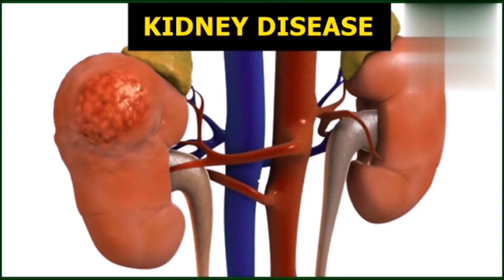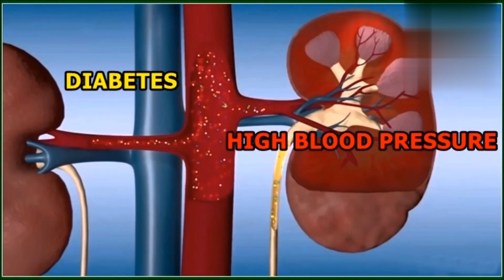10Symptoms Your Kidneys Aren't Working Properly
In today's video I will be showing you 10 possible signs you may have kidney disease.

Everyday millions of people are living with kidney disease and most of them don't know it. There are many physical signs and symptoms of kidney disease, but sometimes people attribute them to other conditions. Also those with kidney disease tend not to expirence symptoms until the very late stages when the kidneys are failing or when there are large amounts of Protein in the urine. This is one of the reasons why only 10% of people with chronic kidney disease Know that they have it. While the only way to know if you have kidney disease for sure is to get tested. If you are at risk of kidney disease due to high blood pressure, diabetes and family history of kidney failure or you are older than age 60 is important to get tested annually for kidney disease. Be sure to mention any Symptoms you are experiencing to your doctor or health practitioner. In this video I will show you 10 possible signs and symptoms that you may have kidney disease.

1) You are more tired ,you have less energy or having trouble concerntrating. A severe decrease in kidney function can lead to a build up of toxins and impurities. This can cause people to be tired and can make it hard to concentrate. Another complication of kidney disease is anamia which can cause weakness and fatigue.

2) You are having trouble sleeping when the kidneys are functioning properly, toxins stay in the blood rather than leaving the body through urine. This makes it difficult to sleep. There is also a link between obesity and chronic kidney disease and sleep acnia is most common with those with chronic kidney disease compared with the general population.

3) You have dry and itchy skin , healthykidney so more important jobs. They remove waste and extra fluid from your body,help make red blood cells,help keep bones strong and work to maintain the right amount of minerals in your blood. Dry and itchy skin can be a sign of wrong minerals and wrong disease that often accompany advanced kidney disease. When the kidney's are no longer able to keep the right balance of minerals and nutrients in your blood.

4) You feel the need to urinate, if you feel the need to urinate more often especially at night,this can be a sign of kidney disease. When the kidney's features are damage it can cause an increase urge to urinate, sometimes it can also be a sign of a urinary infection or enlarge prostrate in men.

5) You see blood in your urine.Healthy kidneys typically keep blood cells in the body when filtering waste from the blood to create urine but when the kidneys are damaged, these blood cells can start to lick out in to the urine. In addition to signaling kidney disease blood in the urine can be indicative of kidney stones or an infection.

6) Your urine is formy. Excessive bubbles in the urine especially those that requires you to flush several times before they go away indicate Protein in the urine. This form may look like the form you see when scrambling eggs. As the common Protein found in urine is the same protein that is found in eggs.

7) You are experiencing persistence puffiness around your eyes. Protein in the urine is an is an early sign that the kidneys have been damaged allow Protein to lick into the urine. This puffiness surround your eyes can be due to the fact that your kidneys are licking a large amount of Protein in the urine rather than keeping it in the body.

8) Your ankles and feets are swollen. Decreased kidney function can lead to sodium retaintion causing swelling in the lower extremist can also be a symptom of heart disease, liver disease and chronic leg vein problem.

9) You have a poor appetite.This is a very general symptom, but a build up of toxins is resulting from reduce kidney function can be one of the causes.

10) Your muscles are cramping. Electrolytes imbalances can result from impaired kidney function, for example, low Calcium levels and poorly control phosphorus may contribute to muscle cramping.